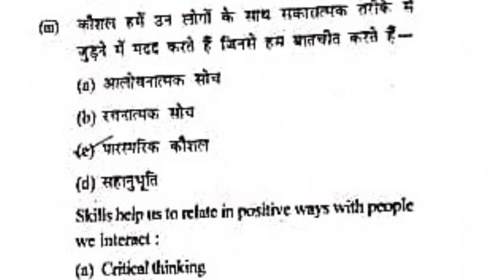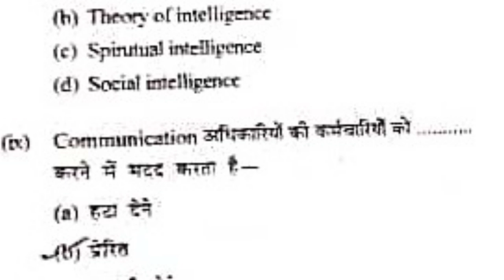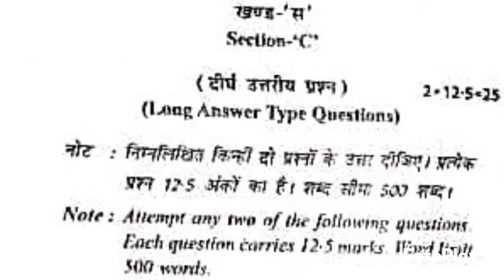vocational courses/personality development paper/2024/BSc 2nd year/According NEP